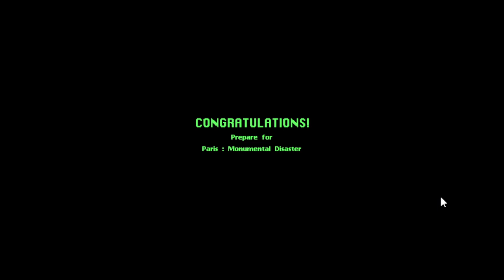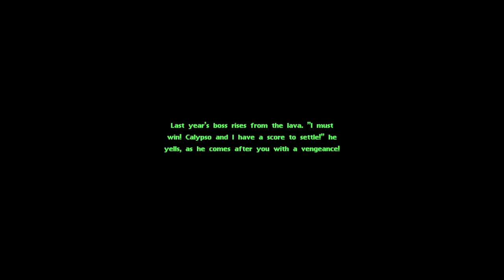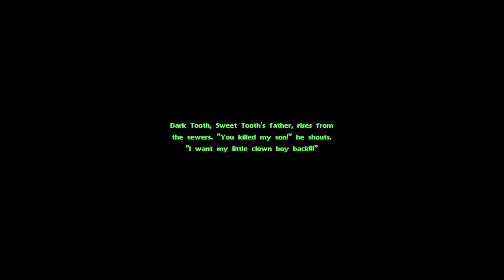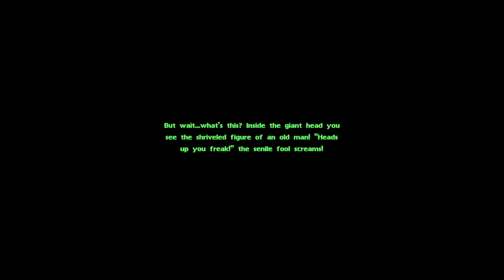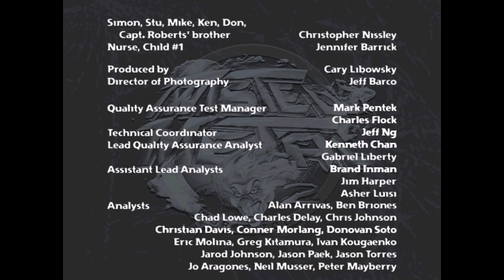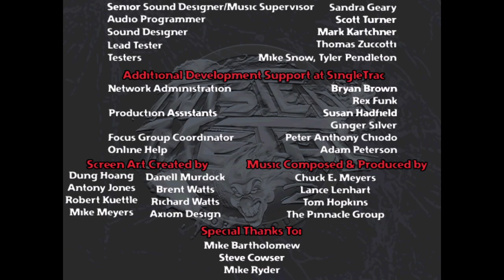Twisted Metal 2 (PC) as Sweet Tooth (full playthrough w/ commentary)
Hey, it's that guy from the logo! With special guest, mouse cursor! (I make sure to hide it eventually)